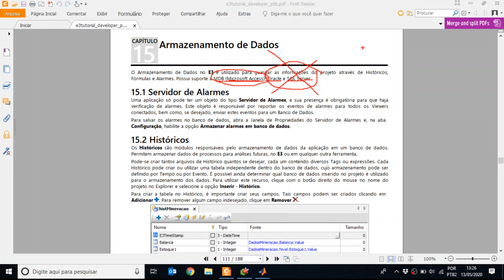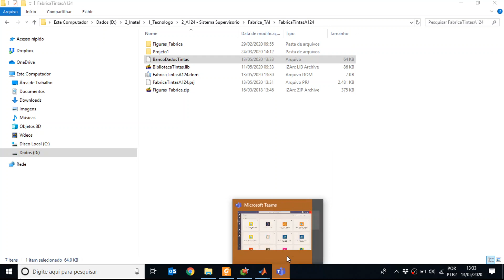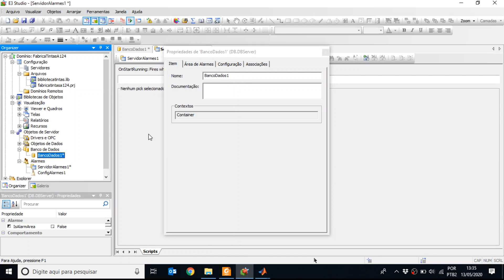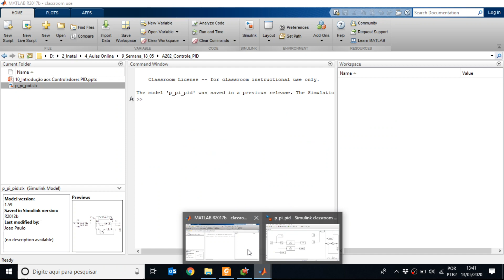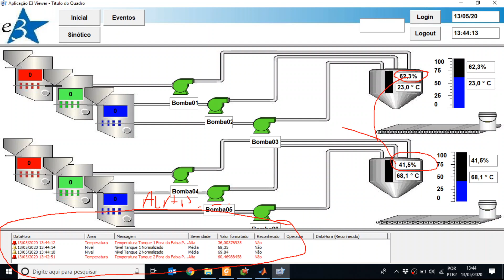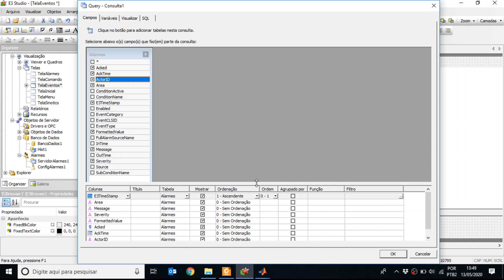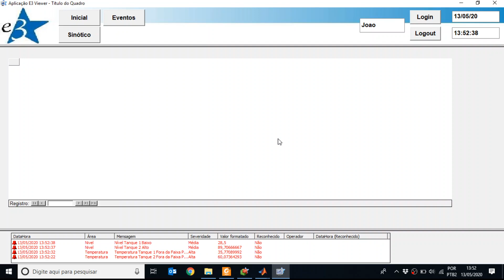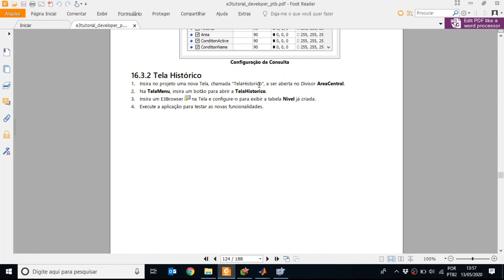Semana 18/05 - Banco de Dados e Consulta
Vídeo sobre Banco de Dados no Elipse E3. Histórico de Alarmes, Histórico de Variáveis e Consulta